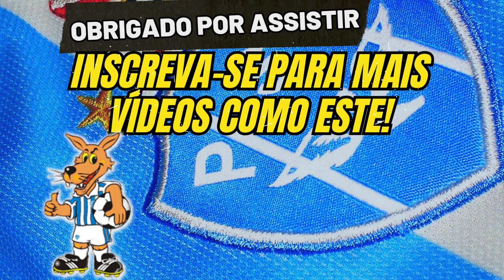CHOCOU A TODOS: O QUE BENJAMIN BACK DISSE SOBRE O PAYSANDU? - NOTÍCIAS DO PAYSANDU S.C.